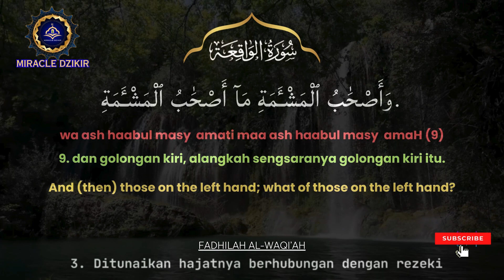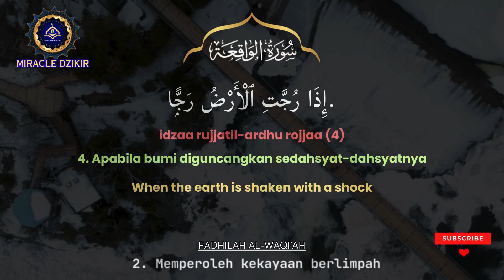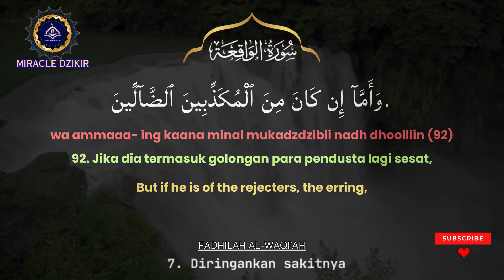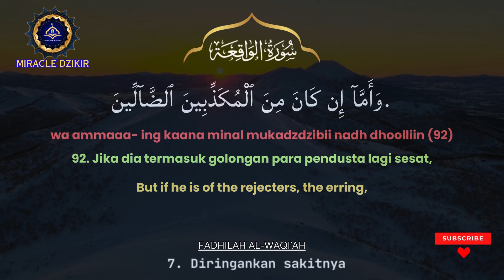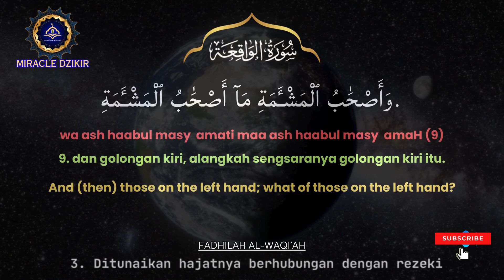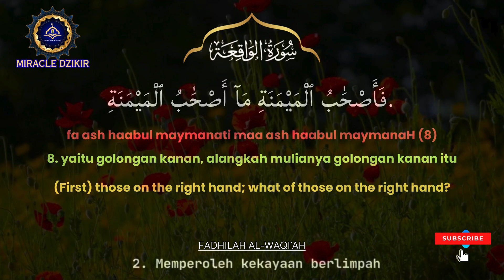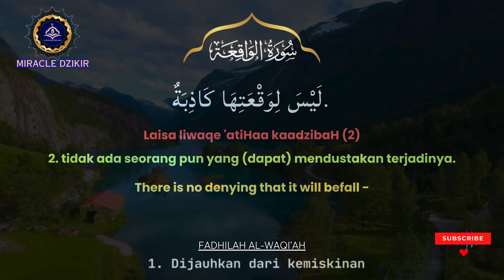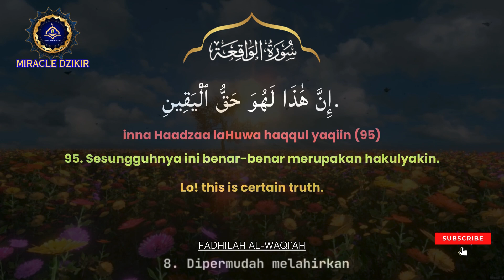MENGAMALKAN SURAT AL WAQIAH 7X CARA MENINGKATKAN REZEKI DENGAN AL QURAN